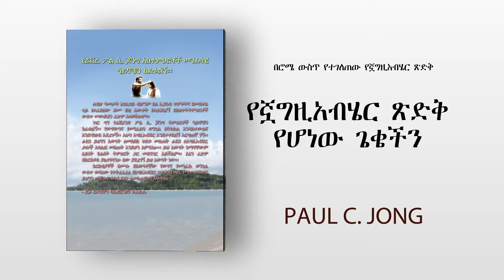በሮሜ ውስጥ የተገለጠው የእግዚአብሄር ጽድቅ - የእግዚአብሄር ጽድቅ የሆነው ጌታችን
በእነዚህ መጽሐፎች ውስጥ ያሉት ትምህርቶች በልባችሁ ውስጥ ያለውን ጥማት ያረካሉ፡፡ የዘመኑ ክርስቲያኖች በየቀኑ ለሚሰሩአቸው የግል ሐጢያቶቻቸው እውነተኛውን መፍትሄ ሳያውቁ መኖራቸውን ቀጥለዋል፡፡ የእግዚአብሄር ጽድቅ ምን እንደሆነ ታውቃላችሁን? ደራሲው እናንተ ራሳችሁ ይህንን ጥያቄ እንደምትጠይቁና በእነዚህ መጽሐፎች ውስጥ በስፋት የተብራራውን የእግዚአብሄር ጽድቅ እንደምታምኑ ተስፋ አደርጋለሁ፡፡ አስቀድሞ የመወሰን፤ የመንጻትና የሒደት ቅድስና ትምህርቶች በምዕመናን ነፍስ ውስጥ ያመጡት ነገር ቢኖር ውዥንብርንና ባዶነትን ብቻ ነው፡፡ ነገር ግን ውድ ክርስቲያኖች በተማራችሁትና ባረጋገጣችሁት እውነት መቀጠል የሚገባችሁ ጊዜ ካለ አሁን ነው፡፡ እነዚህ መጽሐፎች ለነፍሳችሁ ታላቅ ማስተዋልን ያመጣሉ፤ ደራሲው የእግዚአብሄርን ጽድቅ የማወቅ በረከት እንዲኖራችሁ ይፈልጋል፡፡